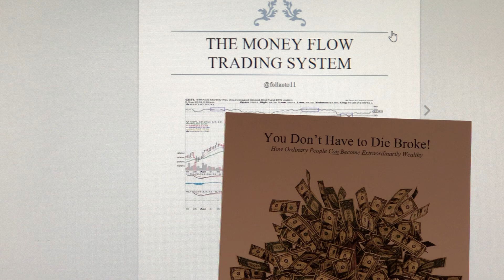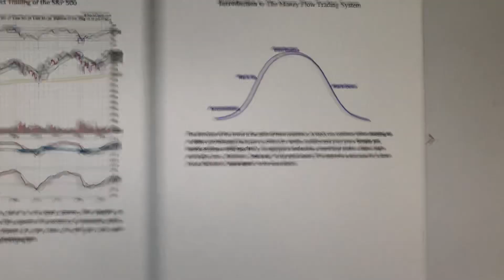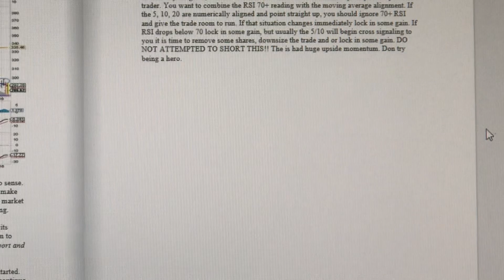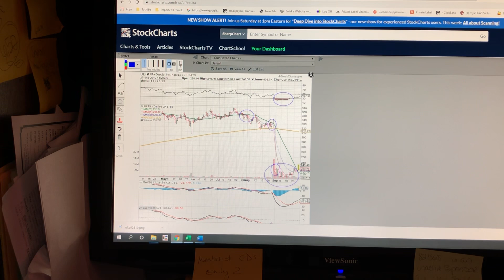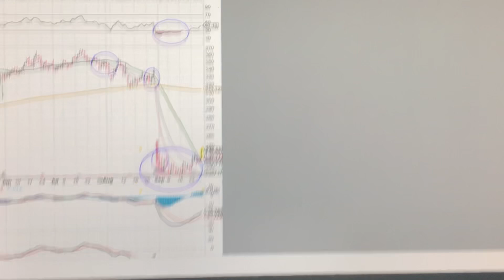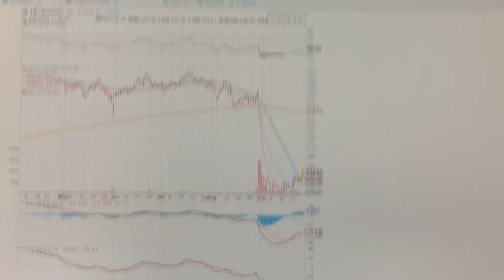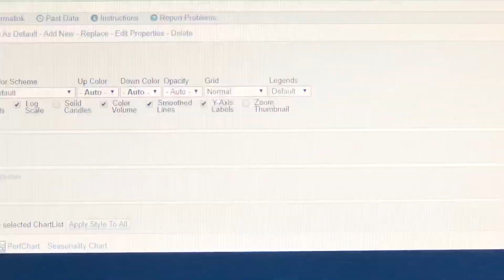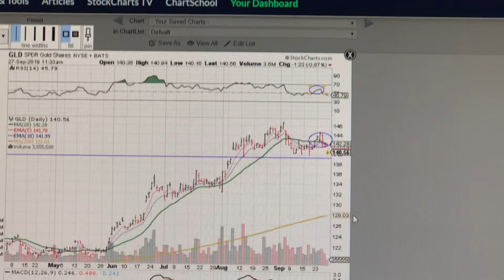HOW TO TRADE STOCKS TO GET RICH! Part 3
Learn to leverage yourself, margin, dividends and the stock market to create weekly, monthly and yearly passive income and RETIRE DECADES EARLY!

Everyone starts at the beginning with zero. Some of us start below 👇 zero. I did.

The blueprint to building wealth hasn’t changed in 5000 years. You own a business, invest in business or real estate. Pick one or pick all three but you have to pick at least one of them to get YOURSELF RICH.

Check out G’s Two Podcast,

Mastering the Trade & The Science of Getting Rich with Gerald Peters - both podcasts are on Spotify.

Catch G’s Stock Market moves in his
Free Newsletter for The Money Flow Trading System book: